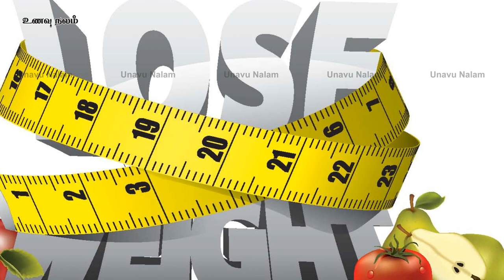எடை குறைப்பு இரகசியங்கள் - Weight Loss Secrets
Kollu Kanji

எடை குறைப்பு இரகசியங்கள் - Weight Loss Secrets is a short video on what mistakes are done by those who want to lose weight. It clearly explains the weight loss mistakes done by every individual and it also gives solutions to overcome those mistakes.

To Read this video article:

 உடல் பருமன் உள்ளவர்கள் செய்யும் தவறுகள்

தற்பொழுது அனைவருக்குமே உடல் எடை ஒரு பெரிய சவாலாக உள்ளது. எவ்வயதினராக இருந்தாலும் தவறான உணவுப் பழக்கங்கள், குறைந்த உடல் உழைப்பு, அதிக மன அழுத்தம் போன்றவற்றால் பாதிக்கப்பட்டு தங்களையும் அறியாமல் உடல் எடை அதிகரிக்க விட்டு விடுகின்றனர். காலம் கடந்து திடீரென ஒரு நாள் தங்களது எடையை தாங்களே பார்த்து பிரமித்து, முதலில் ஆச்சரியப்படுகின்றனர், பின்னர் மன உளைச்சலுக்கு ஆளாகின்றனர்.

எப்படியாவது எடையை குறைக்க வேண்டும் என எண்ணி யார் யாரோ சொல்வதை எல்லாம் செய்ய ஆரம்பிக்கின்றனர். அனைவரும் சொல்லும் ஒரே அறிவுரை... - இலவச அறிவுரை பட்டினியிருப்பது தான்.
இதனைக் கேட்டு மன வேதனையுடன் பட்டினி இருக்க ஆரம்பித்து அது மேலும் பல உடல் நலக் கேடுகளை உண்டாக்க ஆரம்பித்து விடுகின்றது.
எடையைக் குறைக்க விரும்புபவர்கள் செய்யும் முதல் தவறு பட்டினி கிடப்பது.
இது ஒரு தவறான செயல். அவ்வாறு பட்டினியிருப்பதுடன் மன உளைச்சலும் சேர்ந்து வயிற்றில் அதிக அமிலம் சுரக்கச் செய்கிறது. இந்த அதிக அமிலம் உடலின் உஷ்ண நிலையை அதிகரிக்கின்றது.
இந்த அதிக அமிலம், அதிக பசியைத் தூண்டுகிறது. மலம் கழிவதில் சிரமம் ஏற்படுகின்றது, வாய்வுத் தொல்லை, வயிற்றில் வலி, வயிற்று உப்புசம், நெஞ்செரிச்சல் போன்ற பல பிரச்சனைகளை உண்டாக்கி விடும். இது மிகவும் தவறானதும், இதுவே மேலும் உடல் எடை அதிகரிக்க வழி வகுத்தும் விடும்.